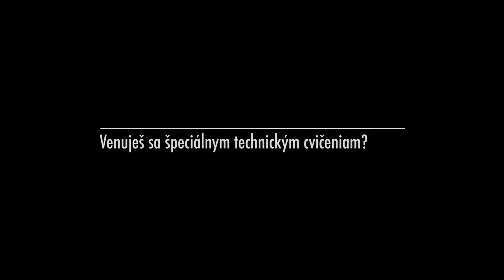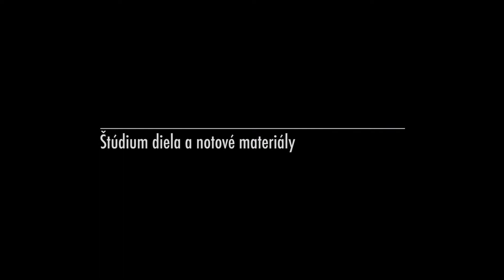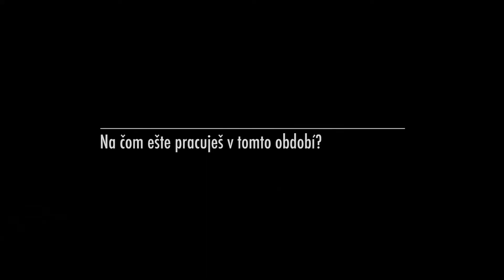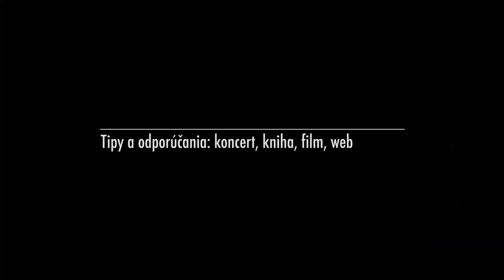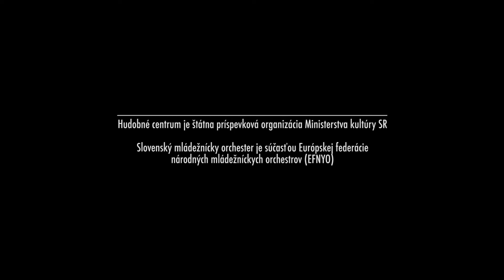INTERMEZZO #5 | Juraj Tomka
Čo robia v časoch opatrení súvisiacich s pandémiou Covid-19 sólisti, dirigenti a lektori Slovenského mládežníckeho orchestra?

Cyklus INTERMEZZO prináša prostredníctvom krátkych videoprofilov pohľad do aktuálnych úvah a práce hudobníckych osobností v súkromnom prostredí. Témami jednotlivých dielov sú ich umelecké plány a ciele, príprava na vystúpenia, ako aj praktické rady a odporúčania založené na vlastnej skúsenosti.

Vzhľadom na súčasné obmedzenia sa protagonisti cyklu Intermezzo nakrúcali doma, svojimi vlastnými mobilnými telefónmi, materiál do finálnej podoby štúdiovo spracovali filmári Katarína Pavelková a Samuel Škubla.

Poďakovanie patrí aj Slovenskej filharmónii za poskytnutie záberov zo svojho digitálneho archívu.

Hlavnou postavou 5. dielu cyklu Intermezzo je huslista Juraj Tomka.